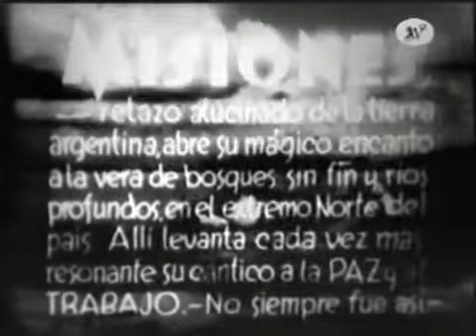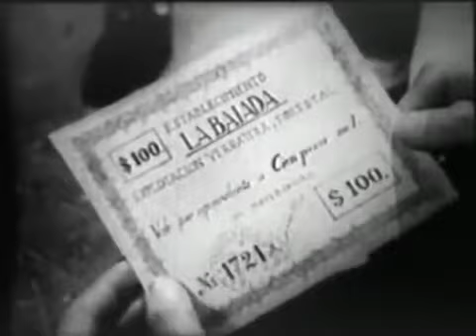Prisioneros de la Tierra (1939) Cine Argentino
Prisioneros de la tierra es una película en blanco y negro argentina de Mario Soffici, protagonizada por Francisco Petrone y Ángel Magaña. El guion trata de la explotación de los trabajadores de la yerba mate en Misiones y fue escrito por Ulyses Petit de Murat y Darío Quiroga, sobre varios cuentos de Horacio Quiroga.

Sinopsis
Trata de la explotación semiesclava de los trabajadores de la yerba mate, los mensús, en Misiones. El conflicto principal se presenta entre Köhner (Francisco Petrone), capanga o capataz de un yerbatal en Misiones, y el mensú interpretado por Ángel Magaña. El film está ambientado en 1915 y comienza con el reclutamiento de trabajadores para el yerbal, en Posadas, utilizando engaños para seducir y endeudar a los mensúes. En el viaje en barco hacia el yerbatal, el mensú y la hija del médico simpatizan, lo que despierta los celos del capanga, quien se venga castigando físicamente al trabajador, método habitual de disciplina en los yerbatales de aquel entonces. La película finaliza trágicamente, con un violento enfrentamiento entre los mensúes y las autoridades del establecimiento.

Ficha Técnica
Dirección: Mario Soffici
Producción: Olegario Ferrando
Guion: Ulyses Petit de Murat y Darío Quiroga
sobre los siguientes cuentos de Horacio Quiroga: "Un peón", "Los destiladores de naranja", "Los desterrados" y "Una bofetada".
Fotografía: Pablo Tabernero
Montaje: José De Nico y Gerardo Rinaldi
Ver todos los créditos (IMDb)
Datos y cifras
País Argentina
Año 1939
Género Drama
Duración: 85 minutos
Idioma(s): Español
Compañías Productora: Pampa Film
Distribución: Pampa Film

Reparto
Ángel Magaña
Homero Cárpena
Roberto Fugazot
Elisa Christian Galvé
Pepito Petray
Francisco Petrone
Félix Tortorelli
Raúl De Lange

Material de Difusion Cultural
Derechos de sus autores y productores